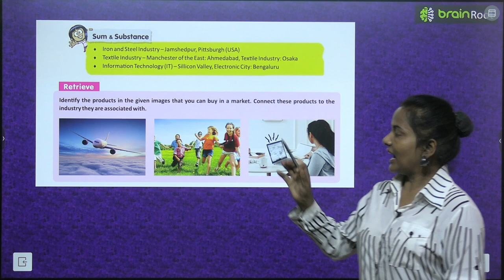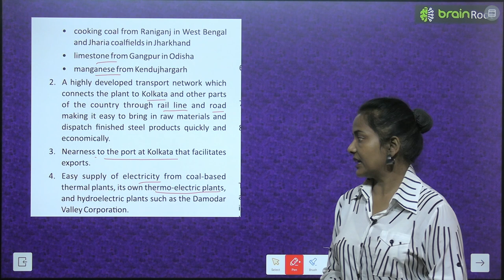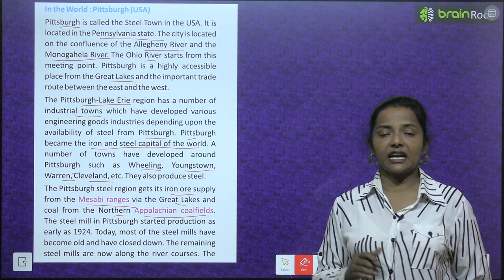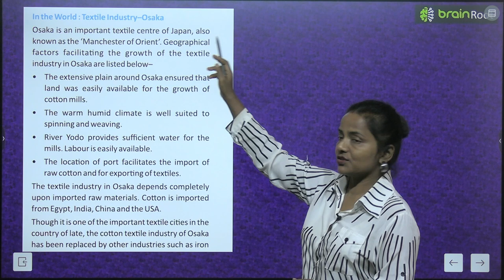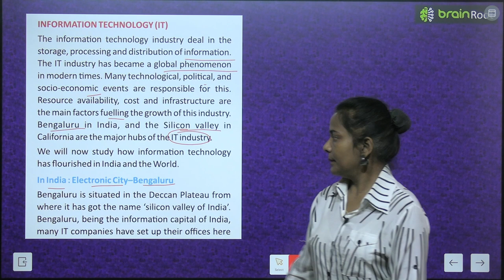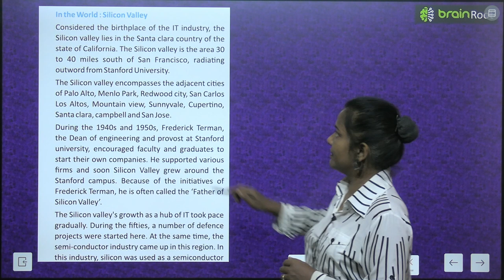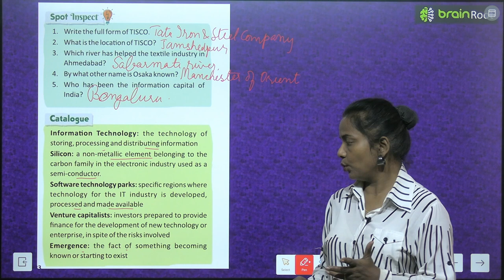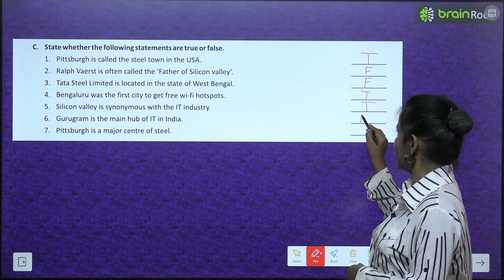BRAIN ROOT SST CLASS 8 GEOGRAPHY CHAPTER 8 INDIA AND THE WORLD